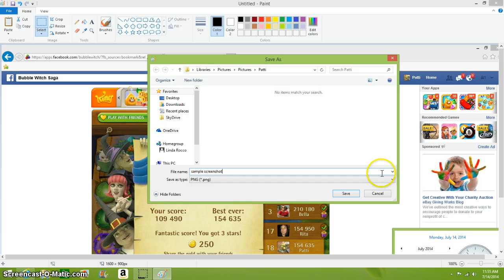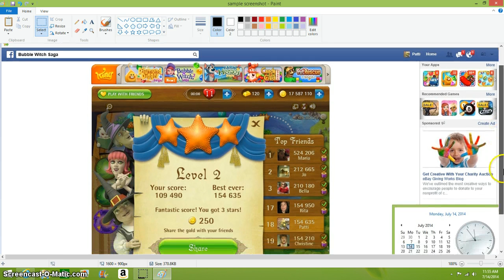Using Windows 8.1 for Screenshots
How to make screenshots for tournaments using Paint in Windows 8